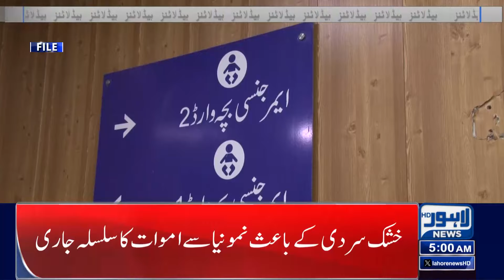Important Announcement | Lahore News Headlines 05 AM | 20 Jan 2024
Students Alert!!